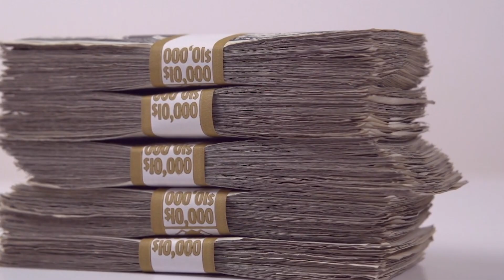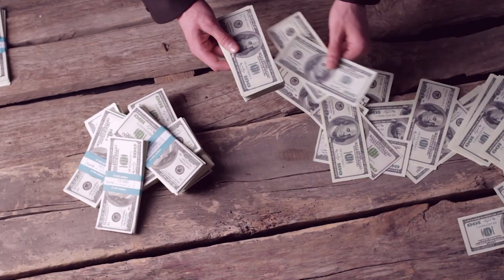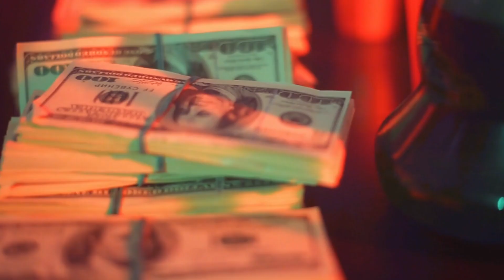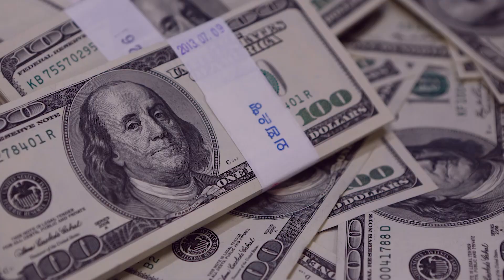The Best Celebrity Homes of All Time!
Hi there, and welcome to Bestology! Celebrities are worth a great deal of money! For this reason, it's no surprise that they choose to invest on the house of their dreams. So in today's video, we will be taking a closer look at the best celebrity homes of all time!